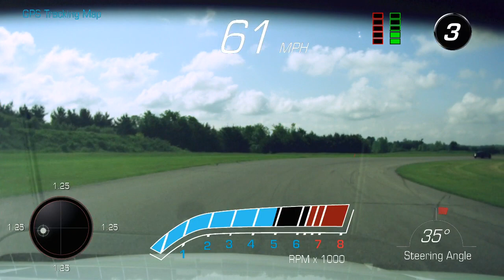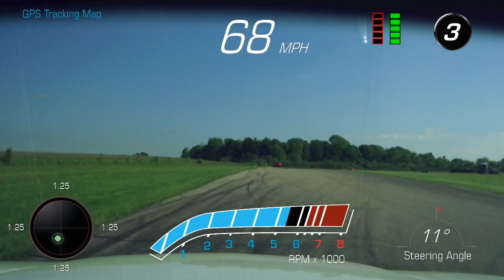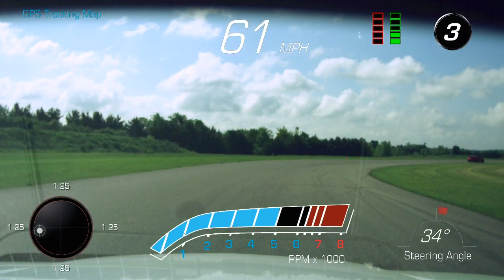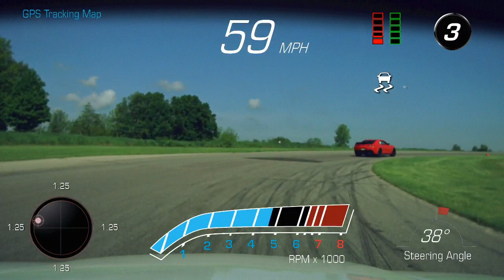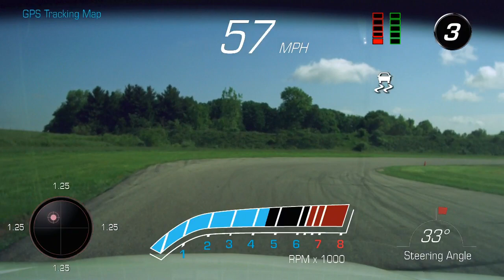Gingerman Raceway, South Haven, MI
May 27, 2017
2nd run for the day